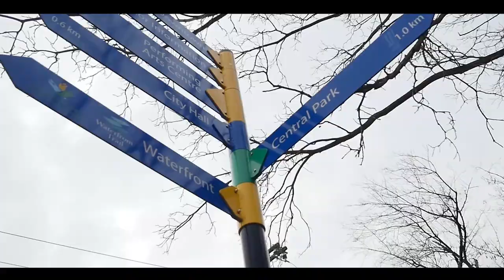Ps2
Potato Salad Vol. 2

Evan Walker - @evanjumps
Peshawa Iranpanah - @peshawa_pk
Anthony Pisani - @anthony.pisani